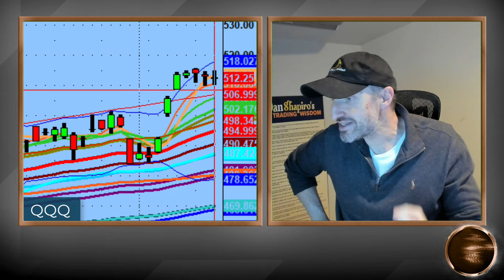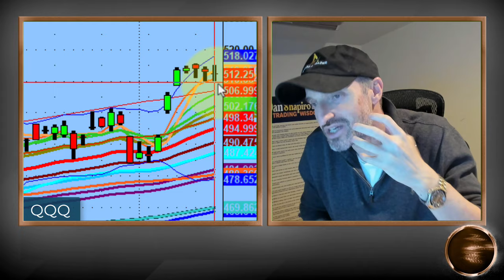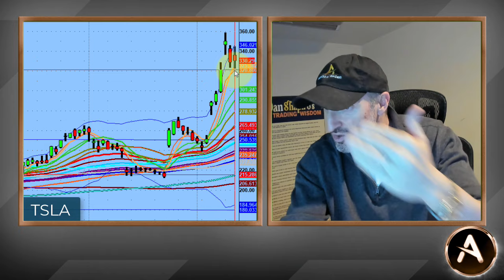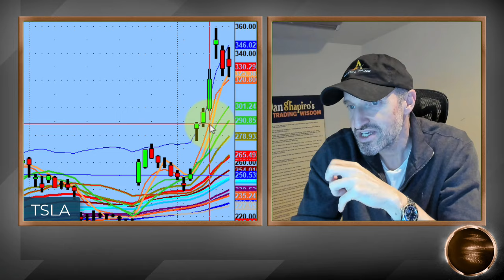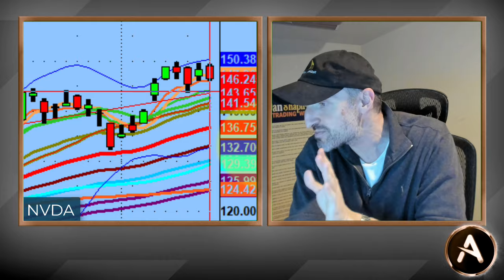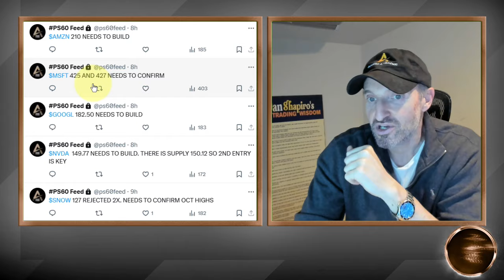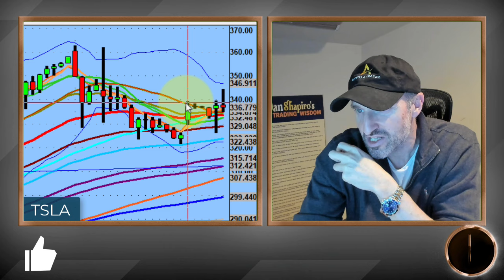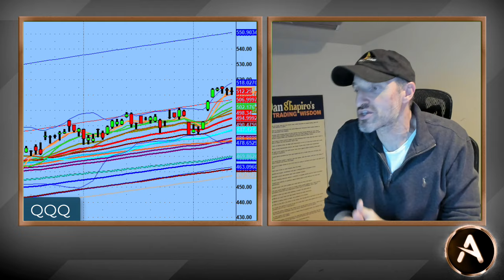It's A Buyers Strike Or It's A Seller's Strike! Which One Is It And How Do You Tell? | PS60 Process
It's a blow off top, it's a rolling top, it's clearly the top...actually none of those.

No one has a crystal ball and I always refrain from calling tops. What I do know is that the market is resting and that is clear by three red candles with lower lows and lower highs the last three days.

Will the market go higher...possibly? Will the market go lower...possibly? What do you do with this information...prepare for both sides.

💚 COMMUNITY SUPPORT 💚